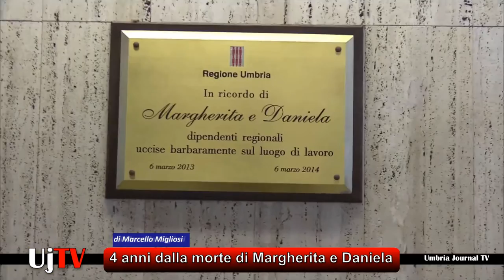Omicidio Broletto, il ricordo di Margherita e Daniela